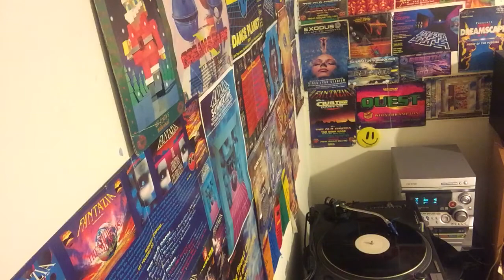DJ Kev Happy Trax